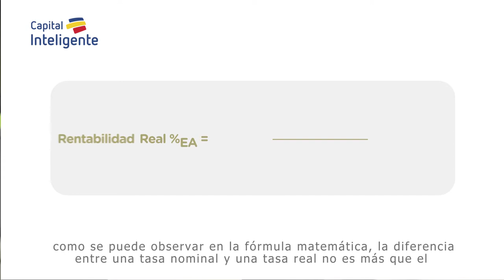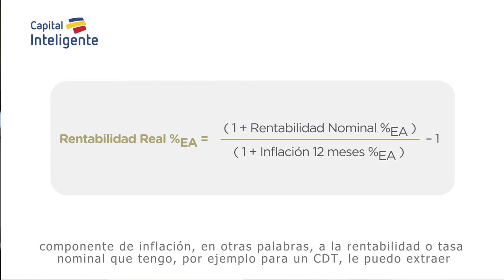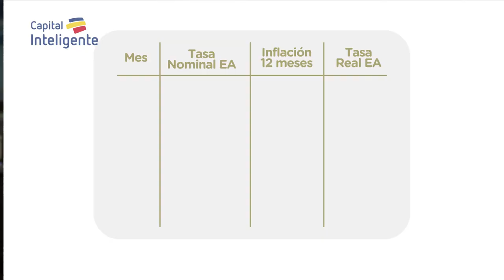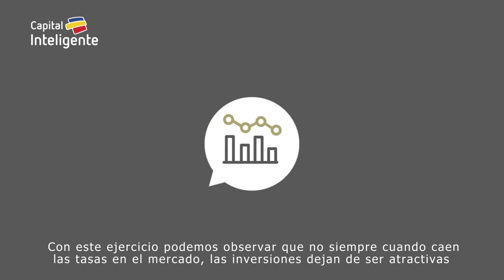Tasas Reales para invertir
Conozca junto a Juan José Mariño, Estructurador de Renta Fija en Valores Bancolombia, la importancia de conocer las tasas reales para entender la verdadera rentabilidad de una inversión en su empresa.